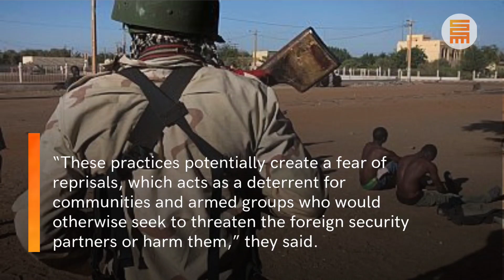Mali troops and foreign partners accused of exploiting women to spread fear – UN report | GhStandard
Mali's troops and its foreign security partners, believed to be Russia's Wagner mercenaries, are using violence against women and other “grave human rights abuses” to spread terror, U.N. sanctions monitors said in a report seen by Reuters on Monday.

The Ghanaian Standard brings you accurate Breaking News, Trends & Top Stories in Business, Politics, Lifestyle, Technology, Obituaries, Opinions, and more from Ghana, Nigeria, Africa, and across the globe.